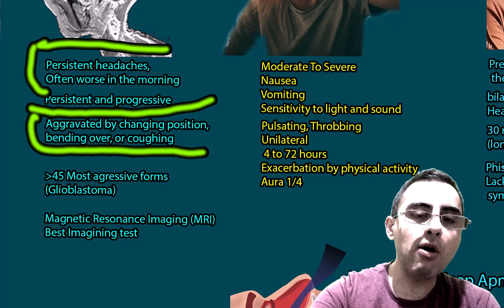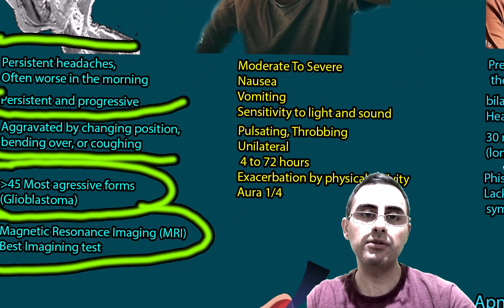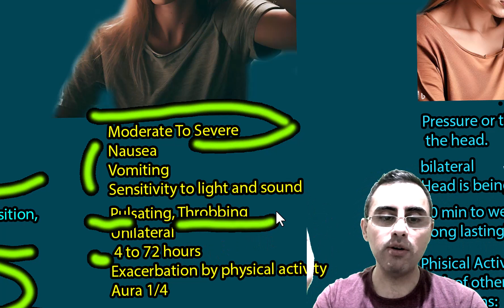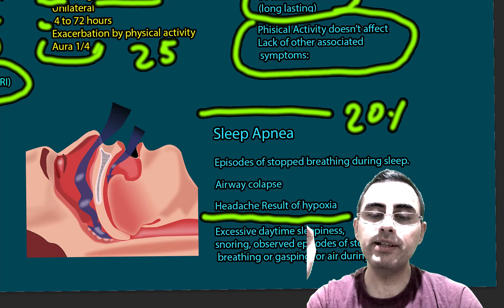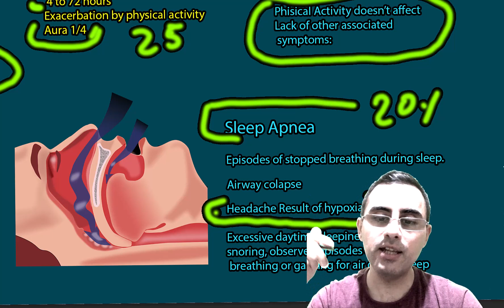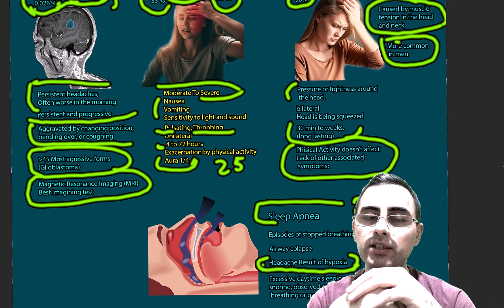Morning Headaches: Migraine, Tension headache or Brain Tumor?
What are the common causes of morning headaches?
How are the headaches associated with brain tumors characterized?
At what ages do specific types of brain tumors commonly occur?
What are the diagnostic methods for brain tumors and how does the prognosis vary?
What are the characteristics of migraine headaches and why are they more common in the morning?
What is the underlying mechanism of migraines?
How are tension-type headaches characterized and why might they occur in the morning?

Migraines: Migraines are a common cause of morning headaches due to decreased effectiveness of the body's pain-relieving mechanisms during sleep and altered sleep patterns. They are characterized by recurrent episodes of moderate to severe unilateral, throbbing pain that typically lasts between 4 to 72 hours and can be associated with nausea, vomiting, sensitivity to light and sound, and aura. Migraines can be triggered by a variety of factors including stress, certain foods, and changes in sleep patterns.

Tension-Type Headaches: Tension-type headaches, the most common type of headache, are described as a pressure or tightness around the head and can last from 30 minutes to a week. They typically lack other neurological symptoms common with migraines. The exact cause is not known, but they may be associated with physical and emotional stress, heightened sensitivity to pain, or changes in neurotransmitters.

Mechanisms of Action: Migraines involve a mix of genetic and environmental factors, with decreased electrical activity in the brain followed by activation of the trigeminovascular system. Inflammation and dilation of blood vessels can cause the throbbing and pulsating pain often associated with migraines. Tension-type headaches may result from changes in neurotransmitters, such as serotonin, and people with these types of headaches may have an increased response to stress and anxiety.

Brain Tumors: Headaches due to brain tumors are often persistent and worsen over days to weeks. They are worse in the morning and may not be associated with any specific location in the head. Brain tumors can occur at any age but the common age varies with the type of tumor. Diagnosis involves medical history, neurological examination, and imaging studies like MRI.